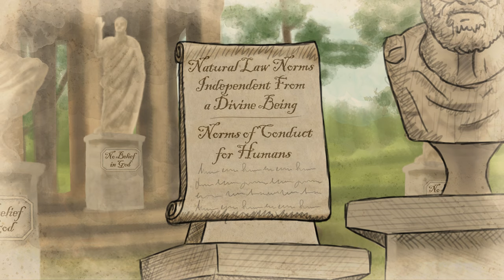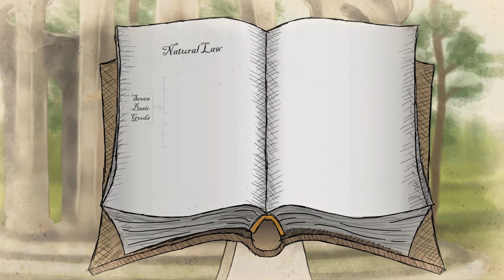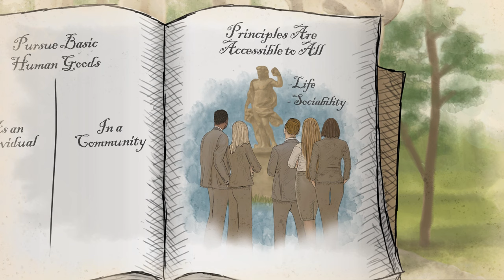Does Natural Law Require a Belief in God? [No. 86]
Professor Lee Strang discusses the breadth of the natural law tradition, which includes both religious and non-religious thinkers. The basic premises of natural law are rational and don’t require a belief in a divine being. Professor Strang cites John Finnis’ Natural Law and Natural Rights as an excellent presentation of the core natural law tradition which includes, but does not assume, a religious viewpoint.

Lee J. Strang is the John W. Stoepler Professor of Law & Values at the University of Toledo College of Law.